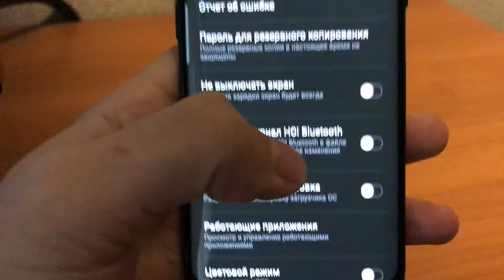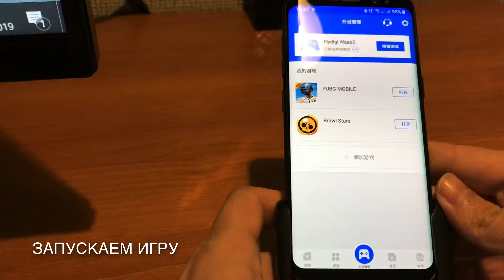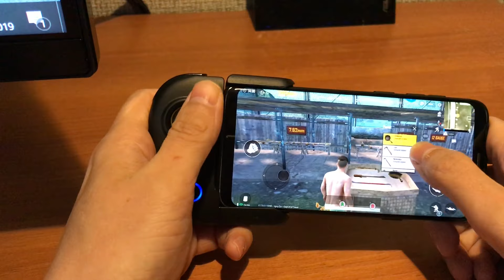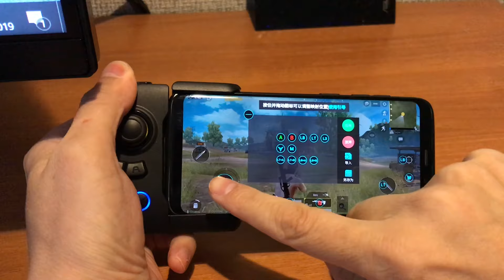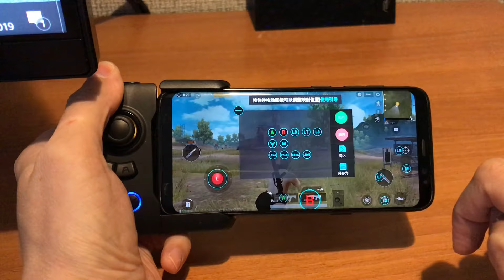Flydigi WASP2 мини-тест в PUBG Mobile